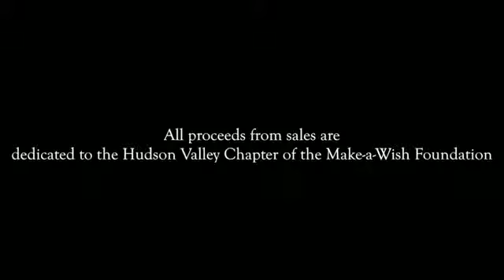Lend Me A Tenor - Trailer